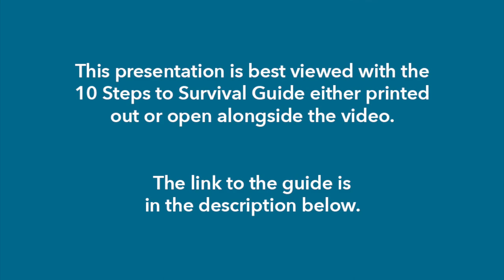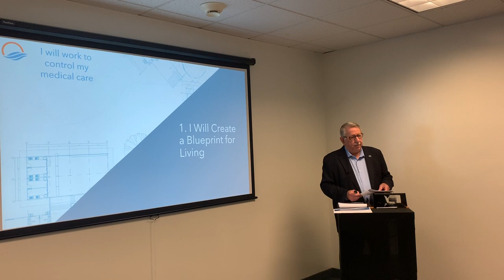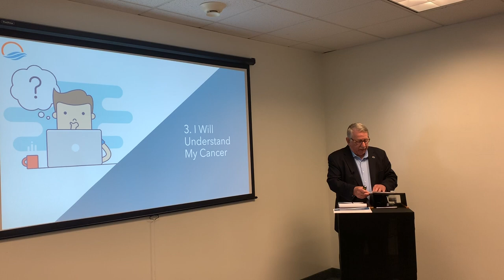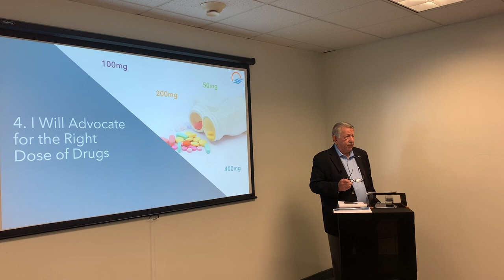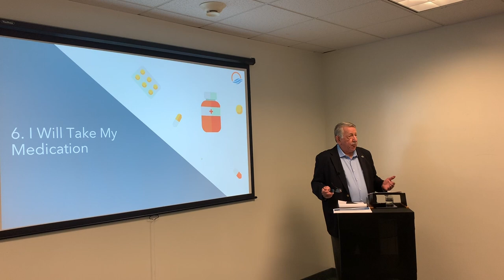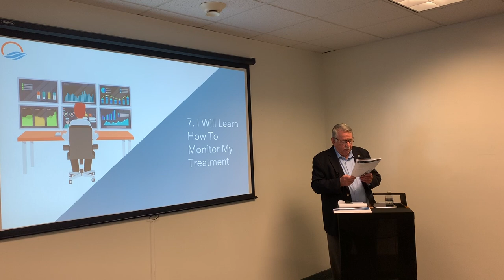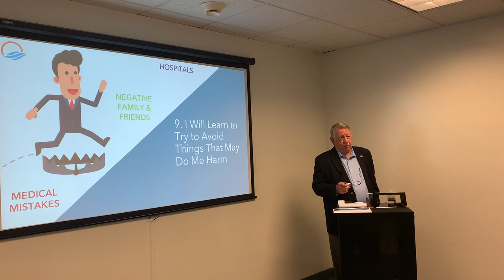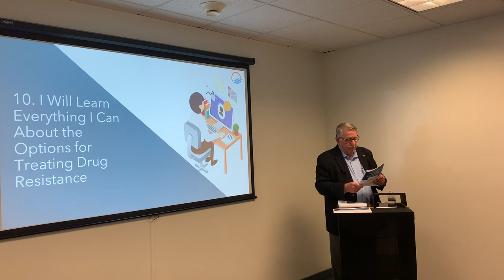Personal Cancer Survival Plan Webcast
This webcast was prepared by Norman J. Scherzer, Executive Director of the Life Raft Group.

This plan is based upon practical observations gained from my experience of keeping my wife alive with a rare cancer called GIST (Gastrointestinal Stromal Tumor) for 22 years after she was given six months to live, and hundreds of patient medical histories and stories that come across The Life Raft Group forums and medical databases. Although I knew little about cancer when I started, 25 years experience with the Centers for Disease Control and five years as the Assistant Commissioner of Health for New York City gave me a good foundation.

The focus here is upon the decisions that patients need to make in order to survive based upon what is currently known. Like all survival decision making, it may not have the luxury of waiting for tomorrow’s research.

Of course, none of this information is intended to be a substitute for discussing cancer management and treatment with your physician.